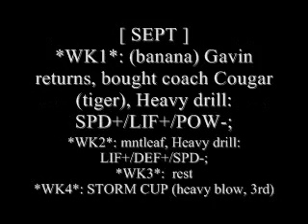MR Advance 2 Walkthrough: AGIMA B-rank Tourney (Part 16)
Coach Change..and B-rank is tough